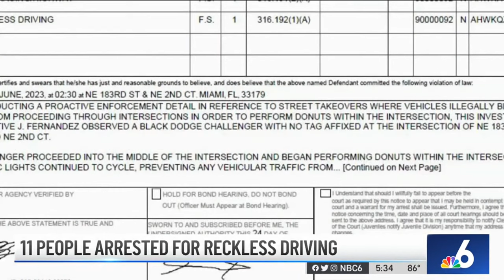Feds are cracking down on Hellcat engine swaps and street takeovers.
Federal authorities are intensifying their efforts to address the illegal practice of swapping Hellcat engines into non-compliant vehicles and cracking down on street takeovers. In this context, the description for this title could emphasize the increased enforcement actions being taken by federal agencies to target individuals and shops involved in unauthorized engine swaps and illegal street racing activities. The description may also discuss the potential legal consequences for those found engaging in these activities, as well as the broader implications for vehicle modification enthusiasts and the automotive community. This type of content is likely to focus on the regulatory measures and law enforcement initiatives aimed at curbing illegal modifications and reckless behavior on public roads.